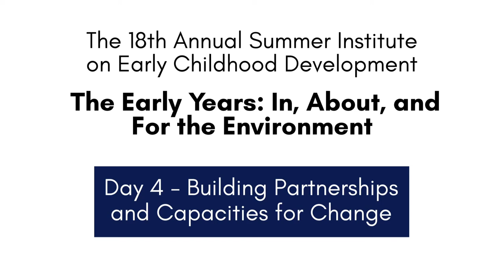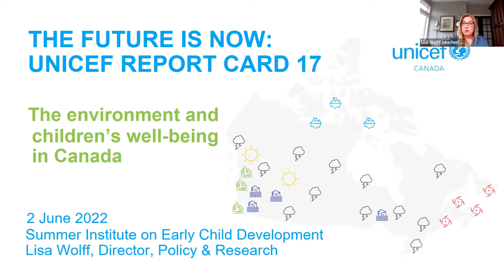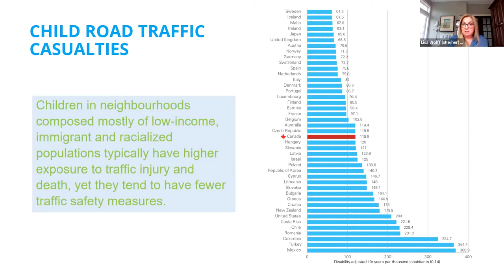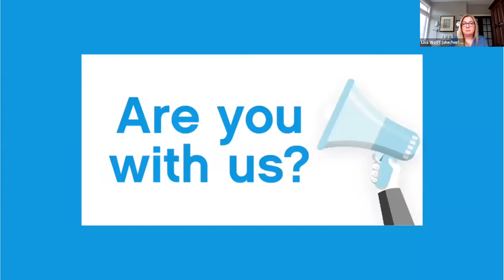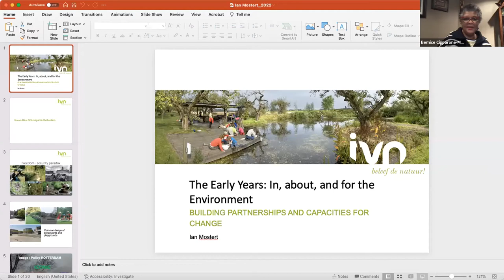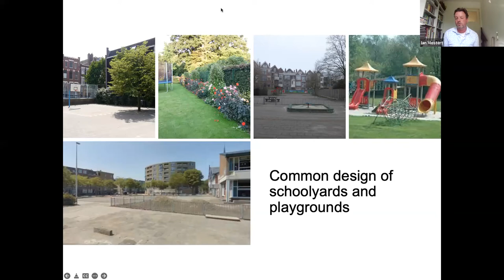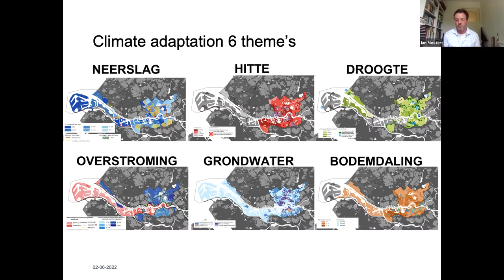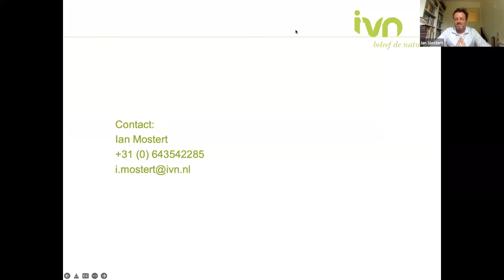Building Partnerships and Capacities for Change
Summer Institute 2022 - Day 4

The final day of the institute helped pave the way forward. How do we build partnership capacities in the fight against climate change, and how do we embed this into the early years?

Featured Speakers:
Lisa Wolff, Director, Policy and Research at UNICEF Canada
Naysán Sahba, MA Manager, Engagement and Partnerships, World Bank Group
Dr. Debby Wilson Danard PhD, MEd, BEd, Traditional Knowledge Practitioner & Life Promotion Ambassador, Postdoctoral Fellow Dalla Lana School of Public Health University of Toronto, Union Star Consulting Life Teachings Lodge
Ian Mostert, BScEcon, MA, Project Leader, Child and Nature at IVN, Education

And Award of Excellence recipients:
Julie Comay, Co-Author of Natural Curiosity 2nd Edition
Doug Anderson, Author of the Indigenous Lens on Natural Curiosity
Lorraine Chiarotto, Author of Natural Curiosity